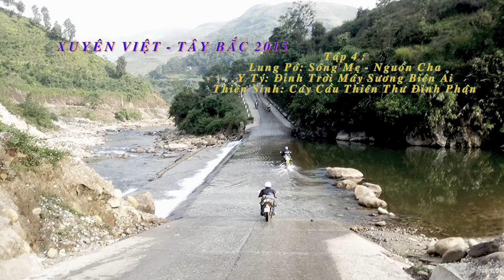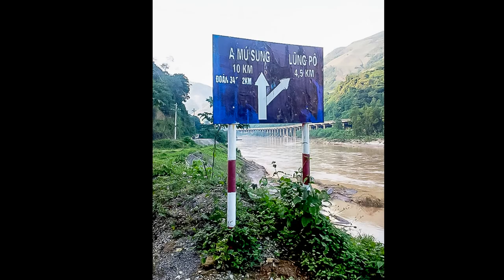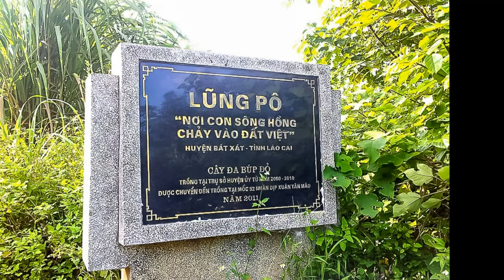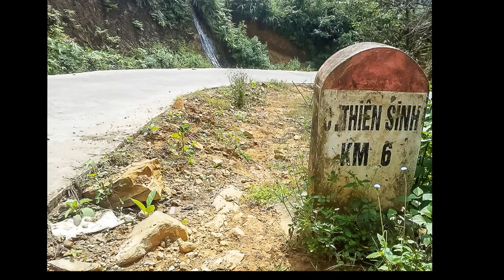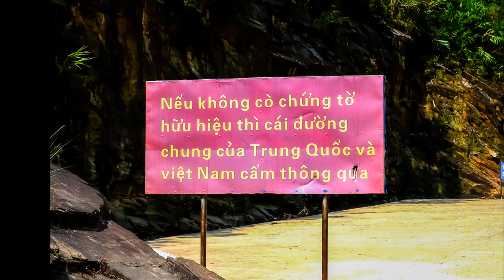Y TÝ - ĐỈNH TRỜI BIÊN CƯƠNG MÂY TRẮNG - CẦU THIÊN SINH - CÂY CẦU THIÊN THƯ ĐỊNH PHẬN